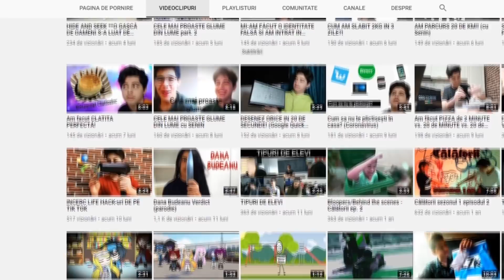CELE MAI EMOTIONANTE MOMENTE ATUNCI CAND SOLDATII VIN ACASA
In clipul de astazi v-am pregatit cateva momente absolut emotionante atunci cand soldatii se reintorc acasa.

Momentele sunt extrase de pe canalul Top Extract.